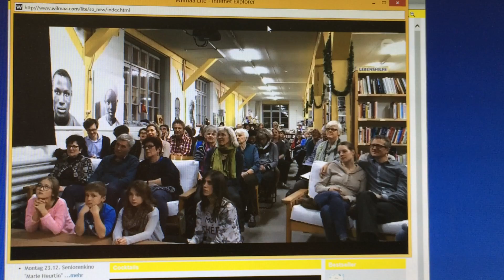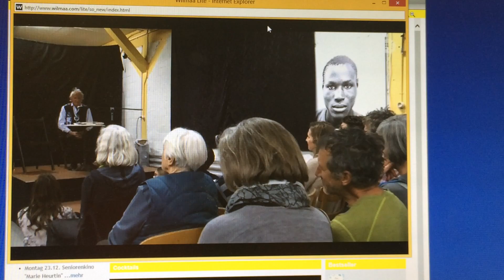Peter Bichsel im Wortreich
Lesung Peter Bichsel im Wortreich. Bericht TSO. 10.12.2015

Wortreich Buchhandlung & Antiquariat
Abläschstrasse 79,
og.html8750 Glarus Schweiz